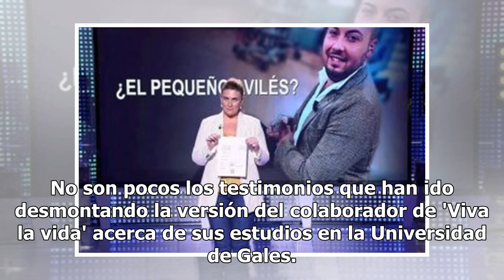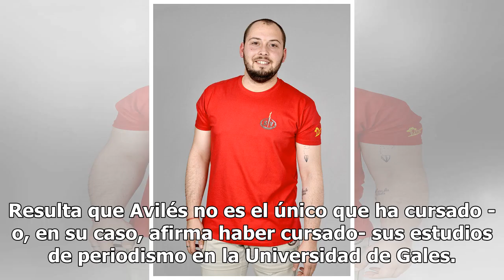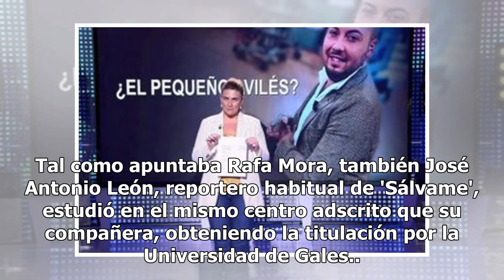María Patiño y José Antonio Avilés, unidos por los títulos de la Universidad de Gales